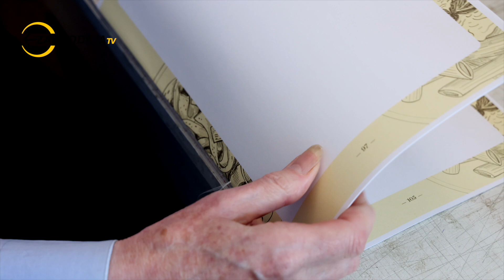Ostatni jeleniogórski introligator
Pan Stanisław jest ostatnim introligatorem w Jeleniej Górze, który oprawia książki metodą tradycyjną. Swoją przygodę z zawodem rozpoczął 60 lat temu, dziś swój niewielki warsztat ma w siedzibie wydawnictwa AD REM, gdzie wykonuje ten ginący już zawód.